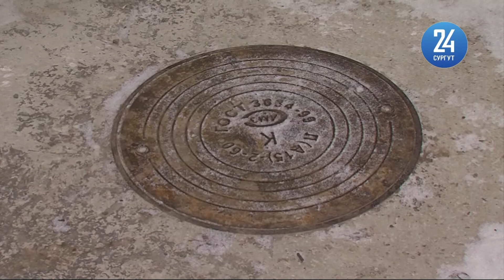Планы по благоустройству и ремонту объектов в Русскинской и Федоровском